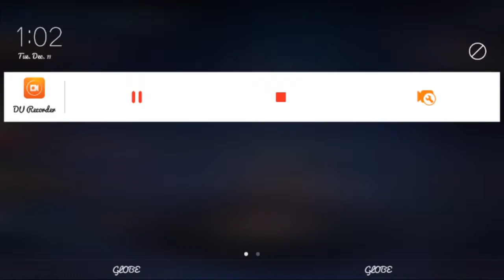Mobile Legends using Angela in Brawl swerte lang ang katapat